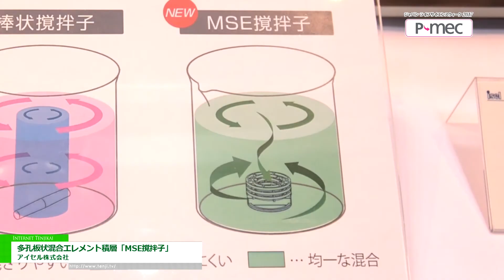[P-MEC Japan 2017] 多孔板状混合エレメント積層「MSE撹拌子」 - アイセル株式会社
アイセル株式会社はP-MEC Japan 2017にて、多孔板状混合エレメント積層「MSE撹拌子」を出展。
特徴的な積層構造により容器内部の滞留部を発生させず効率的に撹拌を行い、棒状などのタイプに比べ混合速度の速い撹拌子を紹介。